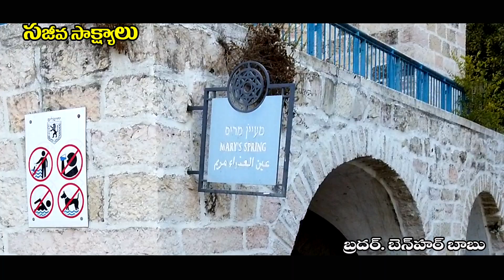Mary's spring/Holy land tour/Bro Benhur babu Benhurbabu videos